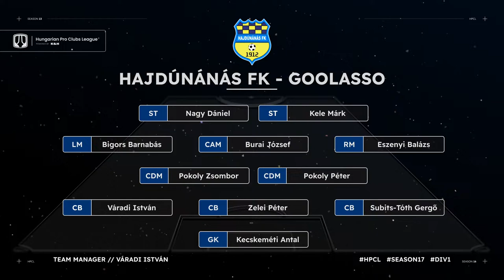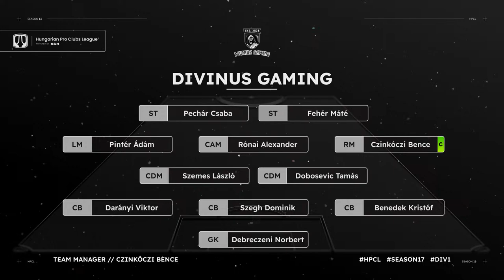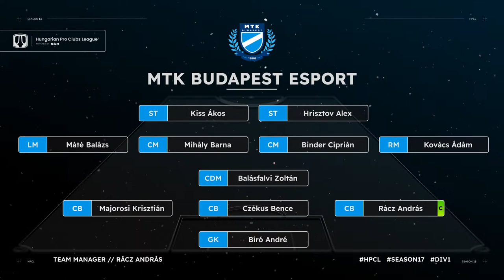K&H HPCL 17. szezon - Második játéknap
Kövesd velünk ÉLŐ-ben a hazai FC 24 Clubs bajnokság 17. szezonjának második játéknapját!